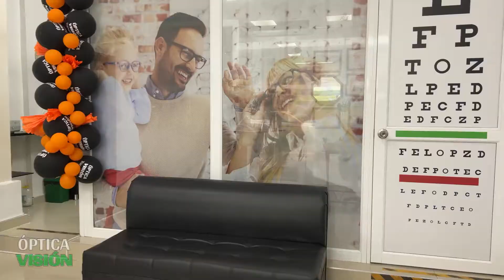OPTICA VISION TULUA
Óptica, Consulta de Optometría, Venta de Lentes de Contacto, Venta de Lentes en Policarbonato, Futurex Stil, Lentes Progresivos, Lentes Transición, Monturas de Calidad y Garantía en los Trabajos, Examen Computarizado.